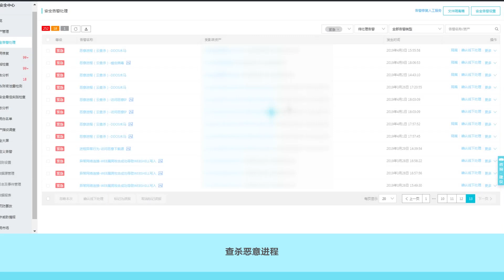云安全中心快速入门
云安全中心总览页作为阿里云云平台的安全运营中心，实时展示了用户所有资产的威胁概览信息和安全评分信息，帮助用户识别安全风险等级，快速定位资产的威胁告警，并进行处理。